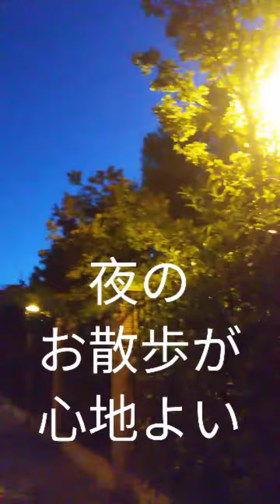スペイン・バレンシアの週末金曜日の過ごし方。我が家編。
新学期早々の週末は家族と近所のショッピングセンターで
息子の洋服チェック。が!!欲しい物見付からず、お夕飯済ませて
帰って来ました。